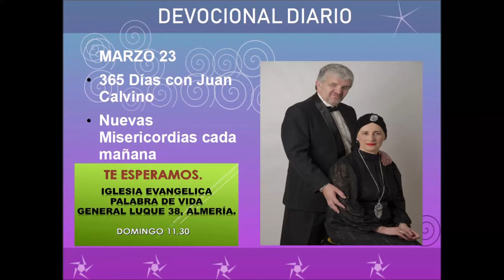Devocional diario marzo 23